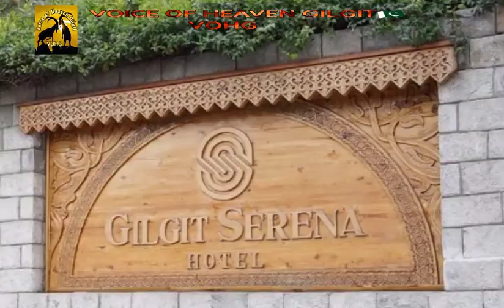SERENA Hotel Gilgit|just amazing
SERENA Hotel is the most beautiful hotel in the Gilgit city